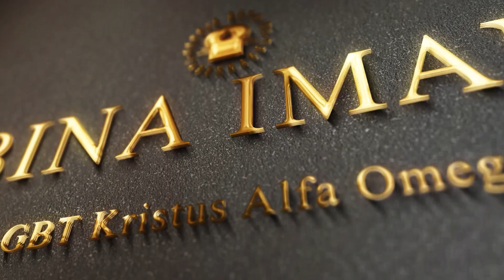Bina Iman : Roh Kudus Diberikan Untuk Hidup Dalam Kebenaran - Pdm. John Iman